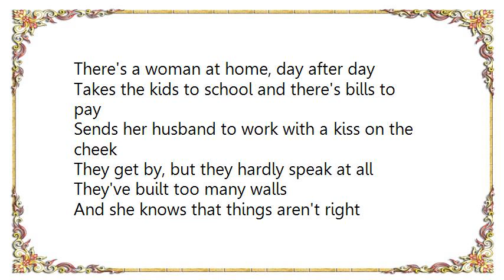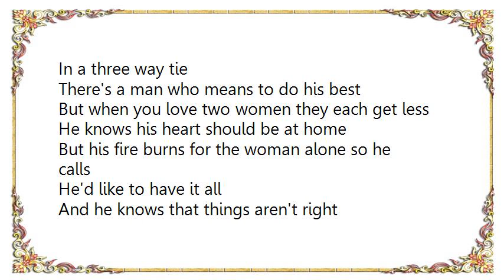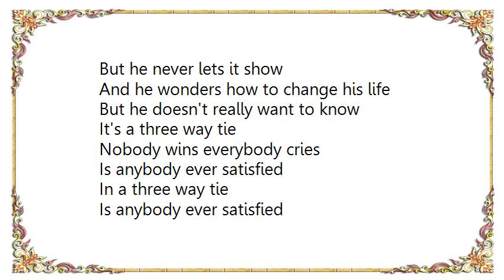Linda Davis - Three Way Tie Lyrics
[Lyrics Linda Davis - Three Way Tie]
There's a woman at home, day after day
Takes the kids to school and there's bills to pay
Sends her husband to work with a kiss on the cheek
They get by, but they hardly speak at all
They've built too many walls

And she knows that things aren't right
But she never lets it show
And she wonders where he goes at night
But she doesn't really want to know

There's a woman alone on the edge of town
Works a fancy job till the sun goes down
She loves a man who'll never be free
But she waits by the phone cause he promised he would call
Why did she ever fall

And she wonders if he's home tonight

It's a three way tie
Nobody wins everybody cries
Is anybody ever satisfied
In a three way tie

There's a man who means to do his best
But when you love two women they each get less
He knows his heart should be at home
But his fire burns for the woman alone so he calls
He'd like to have it all

And he knows that things aren't right
But he never lets it show
And he wonders how to change his life
But he doesn't really want to know